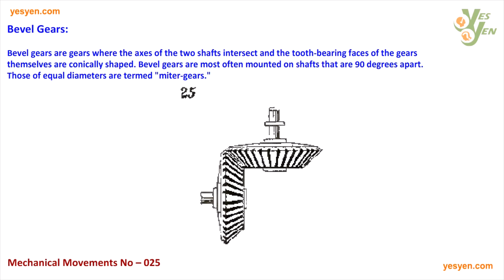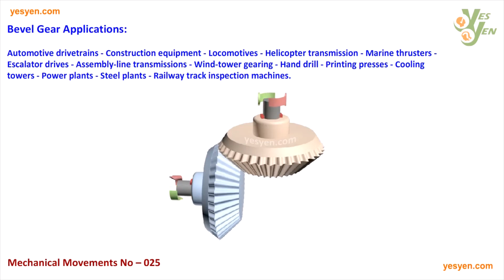507 Mechanical Movements - No: 025 - Bevel Gears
Bevel gears are gears where the axes of the two shafts intersect and the tooth-bearing faces of the gears themselves are conically shaped. Bevel gears are most often mounted on shafts that are 90 degrees apart. Those of equal diameters are termed "miter-gears."

Bevel Gear Applications:

Automotive drivetrains
Construction equipment
Locomotives
Helicopter transmission
Marine thrusters
Escalator drives
Assembly-line transmissions
Wind-tower gearing
Hand drill
Printing presses
Cooling towers
Power plants
Steel plants
Railway track inspection machines.